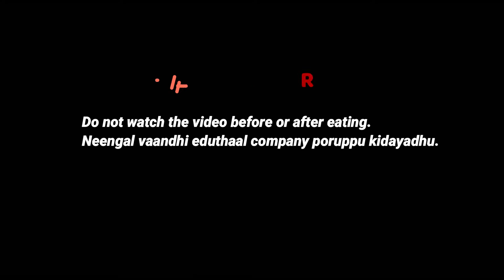7 Chinese wines | crazy drinks | tamil | Veera shivaji